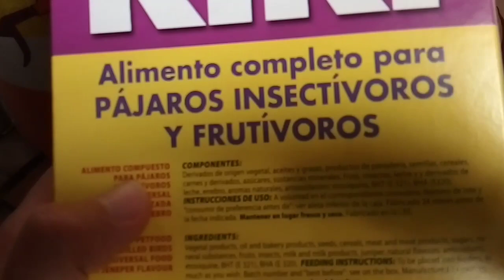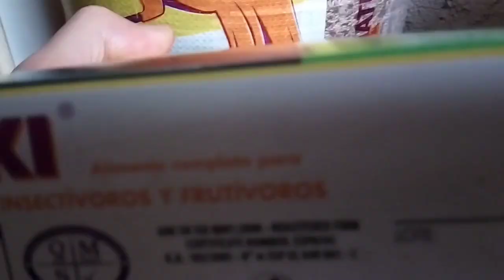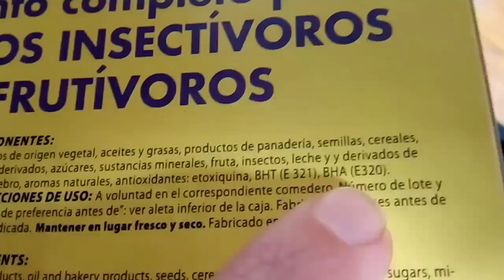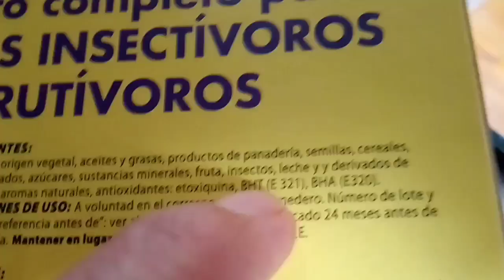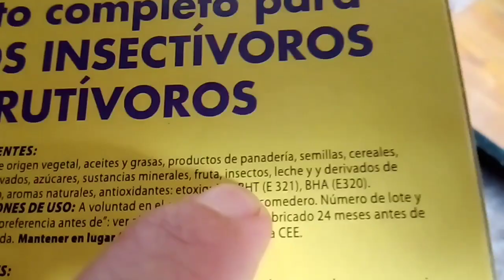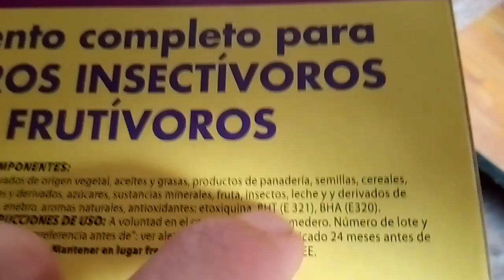PÁJAROS APAGADOS POR EL PIENSO. (EXPLICAMOS LAS CAUSAS QUE MUY POCOS CONOCEN).🔍🧐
Destapamos y explicamos una parte de la química sintética que contienen algunos alimentos procesados, puesto que es un factor importante a tener en cuenta para poder resolver algunos problemas de disrupción endocrina que pueden generarse en el organismo de nuestros pájaros.

Obviamente se trata de aditivos autorizados para su uso en la alimentación, y por esa razón los fabricantes (apoyados por la legislación marcada) siempre dirán que son seguros a las dosis reguladas , pero dicha seguridad está muy cuestionada.

Hay estudios evidentes hechos con animales en los que se demuestran ciertos cambios hormonales y alteraciones mutagénicas en sus células cuando éstos conservantes químicos se administran durante largos periodos de tiempo.

En las pequeñas aves de ornamento es más fácil detectar anomalías en la conducta reproductiva cuando se exponen a dichos aditivos (puesto que tienen un sistema endocrino muy sensible a los cambios químicos).

GRACIAS Y UN SALUDO A TOD@S.